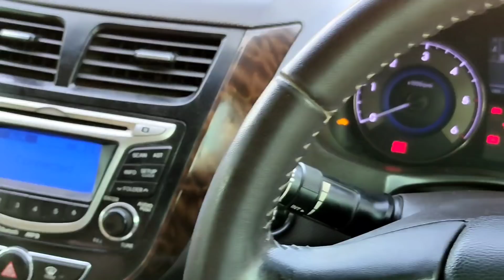Best Condition Low Price Car / Second Hand Car Bazar